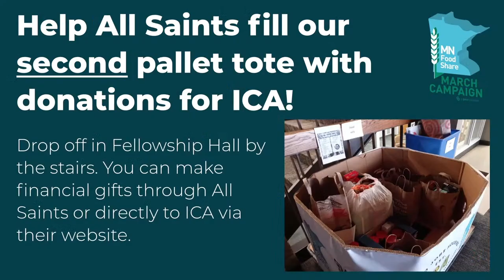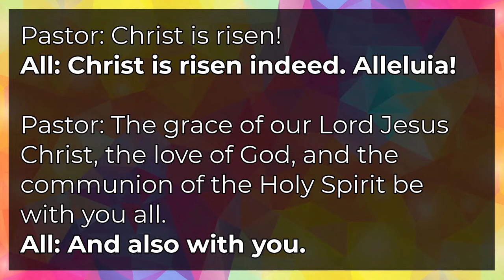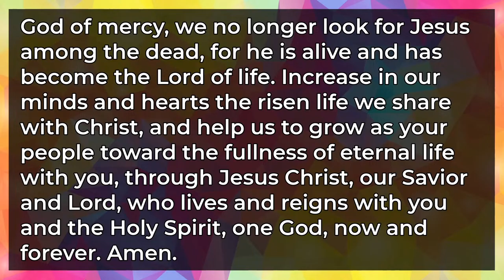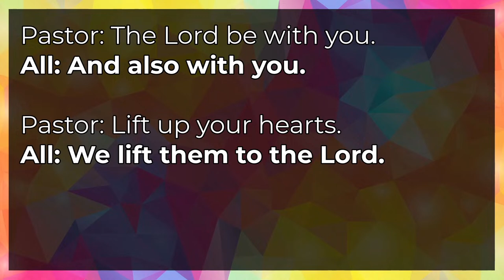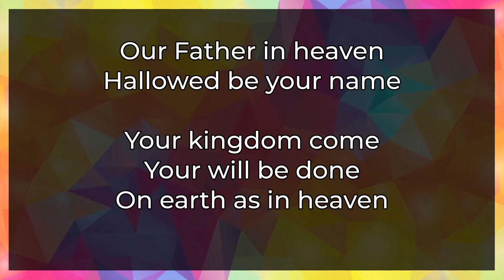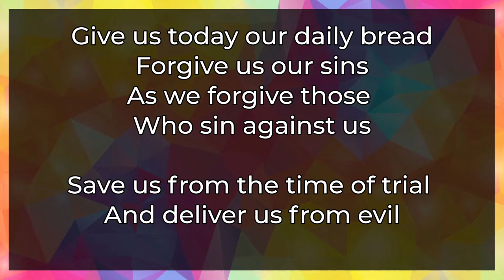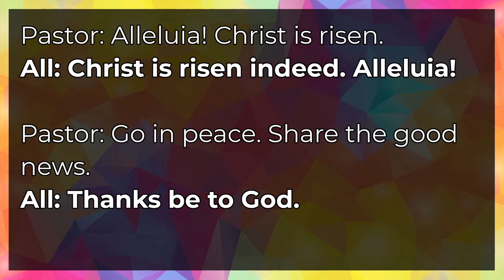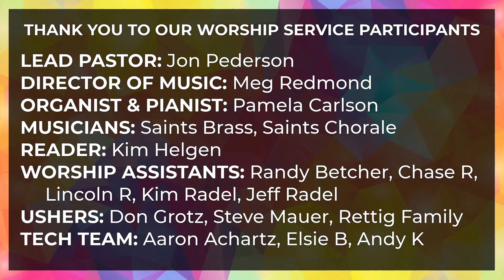All Saints Worship for Easter Sunday, March 31, 2024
This Sunday, we celebrate Jesus' resurrection in a joyful service.

Your gifts foster connection, compassion, and community.

Lead Pastor: Jon Pederson
Music Worship Leader: Meg Redmond
Musicians: Saints Brass, Saints Chorale
Reader: Kim Helgen
Worship Assistants: Randy Betcher, Chase R, Lincoln R, Kim Radel, Jeff Radel
Tech Team: Aaron Achartz, Rylan B, Andy K

All Saints Lutheran Church, Minnetonka, MN. AllSaintsMtka.org

Photo 1: Tulips and Mt. Baker (cropped) – missyleone (CC

Liturgy text and music used by permission of Augsburg Fortress under license SBL15441; Lyrics reprinted by permission of CCLI license #1167111; music and lyric streaming by permission of OneLicense.net A-715541 and CCLI license #20459539, #5619199

0:00 - Pre-Service Announcements
1:58 - Prelude - "Trumpet Tune and Ayre"
5:11 - Welcome
7:20 - Gathering Hymn - ELW 365 "Jesus Christ is Risen Today"
10:33 - Greeting
10:48 - Song of Praise - "This is the Feast of Victory"
13:00 - Prayer of the Day
13:37 - Children's Message
17:28 - Word - 1 Corinthians 15:1-11
19:15 - Acclamation - ELW 174 "Celtic Alleluia"
19:48 - Gospel - John 20:1-18
22:25 - Message: "Risen"
37:25 - Hymn of the Day - ELW 367 "Now All the Vault of Heaven Resounds"
41:06 - Prayers
42:39 - Offering - "Easter Day"
46:48 - Communion
50:01 - Communion Hymn - "Alleluia, Alleluia, Give Thanks"
53:16 - Communion Hymn - ELW 379 "Now the Green Blade Rises"
1:02:31 - Blessing
1:02:46 - Sending Hymn - ELW 377 - "Alleluia! Jesus is Risen"
1:06:21 - Dismissal
1:06:35 - Postlude - "Canzone per Sonare"